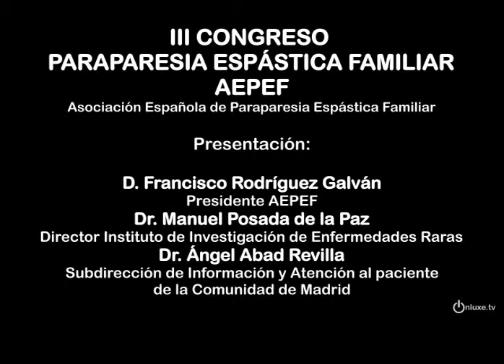III CONGRESO AEPEF Presentación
Presentación III Congreso de Paraparesia Espástica Familiar.
Don Francisco Rodríguez Galván - Presidente AEPEF.
Dr. Manuel Posada de la Paz - Director del Instituto de investigación de Enfermedades Raras, en representación del Director del Instituto de Salud Carlos III
Dr. Ángel Abad Revilla - Jefe de Área de Información al Paciente, Subdirección de Información y Atención al Paciente, en representación de la  Directora General de Atención al Paciente de la Comunidad de Madrid.